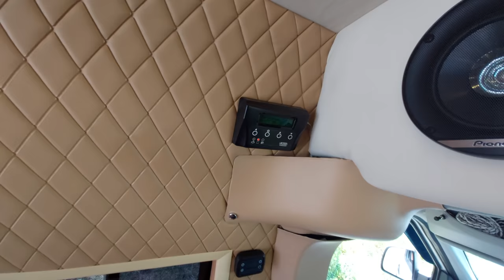Az Yakar, Çok Gezer :) DOBLO KARAVAN / CamperVan Fiat Doblo Maxi XL Plus